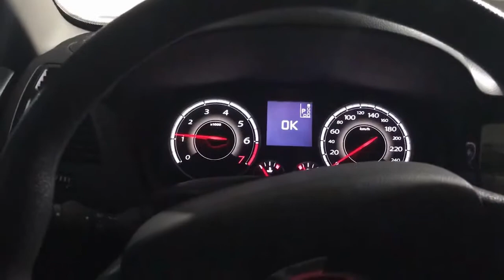르노삼성 SM5 플래티넘 내부를 보면? 아~ 좋구나 한다는!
3남매 다둥이 아빠 이범희 중고차 컨설턴트입니다!
저희 다둥이차에서는 신용에 관계 없이
중고차 전액할부 + 이전비 +보험비 +여유자금@ 가능하니
언제든지 전화주세요^^